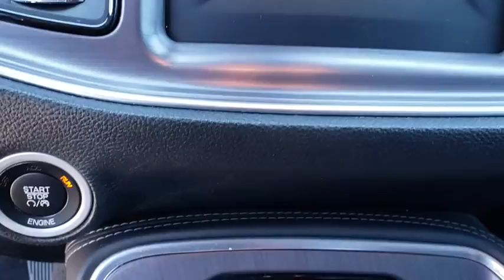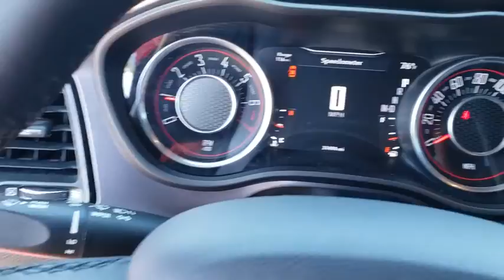2015 Dodge Challenger New Smyrna Beach, Port Orange, Daytona Beach, Deltona, Sanford, FL PP4302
Torred Clearcoat U 2015 Dodge Challenger available in New Smyrna Beach, Florida at New Smyrna Chrysler. Servicing the Port Orange, Daytona Beach, Deltona, Sanford, FL area.

CARFAX One-Owner. Torred Clearcoat 2015 Dodge Challenger SXT RWD 8-Speed Automatic 3.6L V6 24V VVTbrbrRecent Arrival! Odometer is 10000 miles below market average! 19/30 City/Highway MPGbrbrbrReviews:br  * Who doesn't love the classic looks of the Challenger? Beyond that, if you crave the power and sound of a Hemi V8, or simply hate tires so much that only 707 horsepower will let you destroy them quickly enough, then there's a 2015 Dodge Challenger for you. Source: KBB.combr  * Strong V8 engines, topped by the new 707-hp Hellcat; supple, quiet ride; room for four adults; huge trunk. Source: Edmundsbr  * 1971 looks even better the second time around thanks to the new 2015 Dodge Challenger. The iconic heritage-inspired split grille surround and aggressive brow designs are back with attitude and new projector headlamps with quad LED halo surrounds with available projector fog lamps. The functional, performance-tuned exterior retains the Challenger design heritage with not-so-subtle air-gulping hood inlet, functional front splitter, rear spoiler and dual chrome exhaust outlets. The interior has been completely redesigned around the driver. The Tic-Toc-Tach retro-style gauges flank the new class-exclusive 7-inch reconfigurable digital cluster display. It provides a multitude of vehicle information displays, including 0-60 time, reaction time, and g-force meter. Adjust the performance of the engine, transmission, steering response and traction control with configurable drive modes on performance pages, view 3-D navigation guidance and take advantage of Pandora, Yelp, your own WiFi Hotspot, as well as other great apps from the new class-exclusive available 8.4-inch Uconnect Touchscreen. There are three paths to relentless power: a 305hp 3.6L Pentastar V6 engine, the available 375hp 5.7L HEMI V8 engine or the new available 6.4L HEMI V8 engine with an estimated 485hp. A new electronic sport shifter is paired to the new class-exclusive TorqueFlite eight-speed automatic transmission+ with AutoStick. Or choose the six-speed manual transmission, standard with the 5.7L HEMI V8 engine, and shift the gears yourself. SRT versions of the Challenger are available as well in the form of the Challenger SRT 392 as well as the Challenger SRT Hellcat which is the fastest and most powerful muscle car ever produced with a 707hp Supercharged 6.2L V8. Source: The Manufacturer Summary